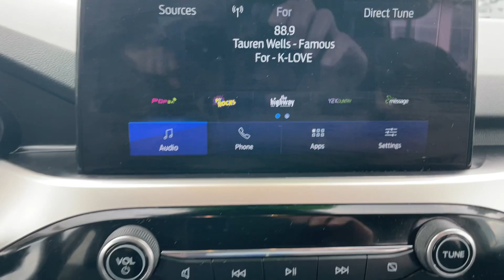2020 Ford Escape SE 55B09009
2020 Ford Escape SE. CARFAX One-Owner. She also has Keyless Entry, Driver Power Seat, Bluetooth, SXM Sat Radio, Two USB Ports, Two USB-C Ports, Push Button Start, and a Back Up Camera. After our service department gave her an extensive multi-point inspection, she got Fresh Oil, Filter, and NitroFill in all her Tires. She also passed the NC Safety Inspection and comes with a 24 Month/30,000 Mile Maintenance Plan for Free.